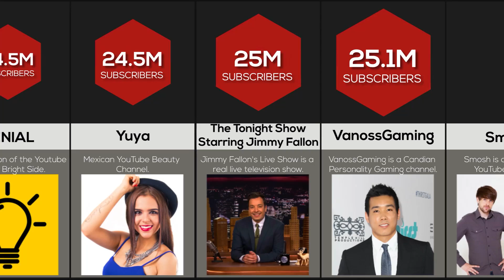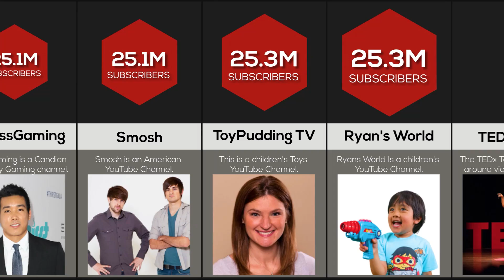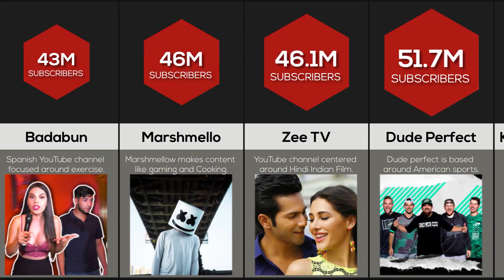Comparison: Most Subscribed YouTubers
How close are they to overtaking PewDiePie? Watch this video to find out!